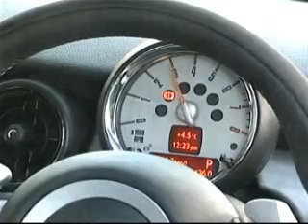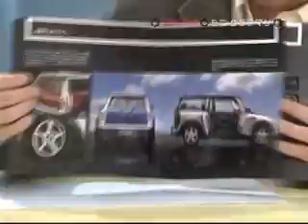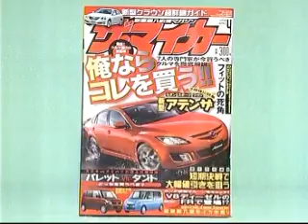#153.クルマのツボ ミニ クラブマン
#153．ミニ　クーパー・S　クラブマン